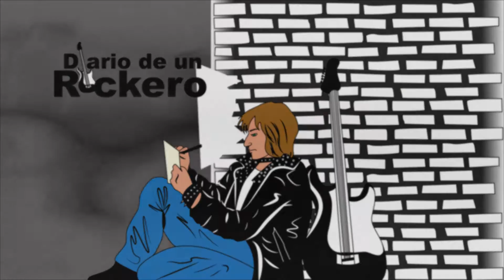AK97 - El Problema (Sala Hebe, Madrid)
El pasado 5 de septiembre de 2015, Diario de un Rockero nos acercamos a la madrileña Sala Hebe de Vallecas al concierto que ofrecieron Desenkant, Storengo y AK97.

Si os gusta compartir y darle a Like